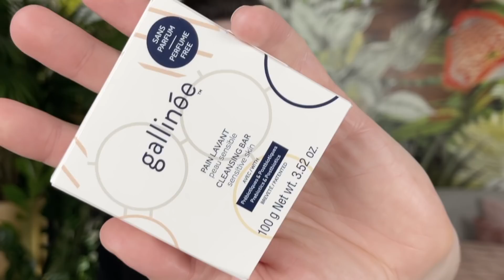LES MEILLEURS PRODUITS DE MARS (2021) - Cyrille Laurent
Bonjour, aujourd’hui je vous parle de mes produits favoris de Mars 2021.

00:00 • Introduction
0:37 • Mes favoris

Code Yesstyle: CYRILLESKIN ( 5% en moins).

Mi Rê code CYRILLELAURENT (-15%)

️🧴 Produits mentionnés

Bioderma Soin barrière main Double action⎪

Bioderma Gel crème ⎪

Bioderma Photoderm Max Stick SPF50+ ⎪

*Avec dokodemo des frais de douanes peuvent être applicables.